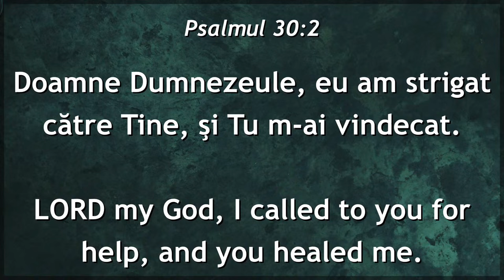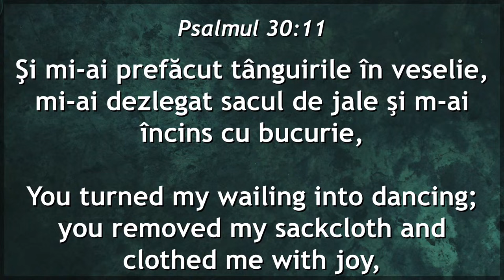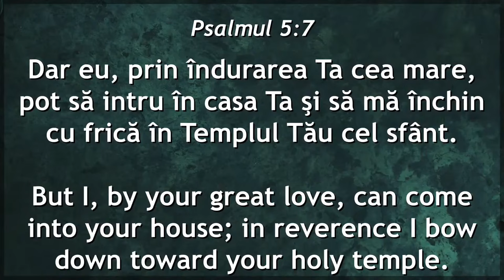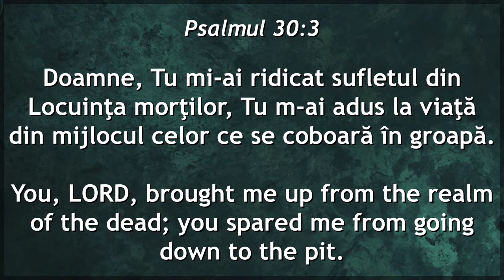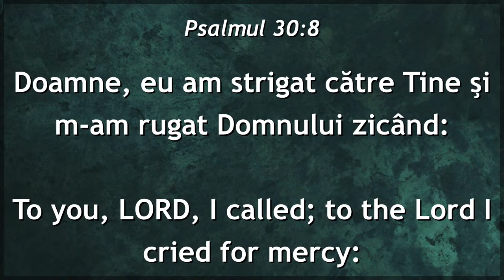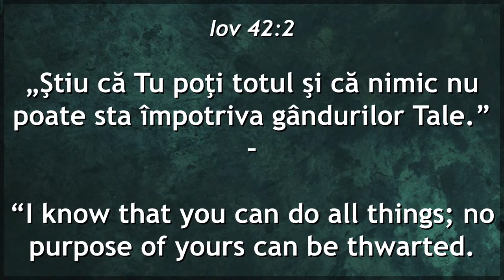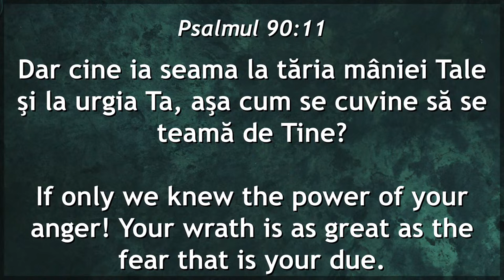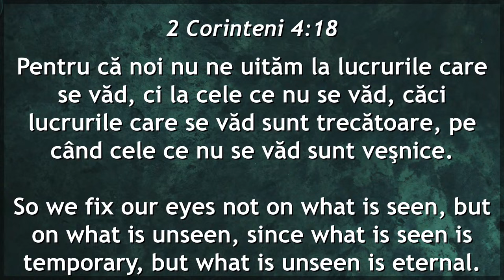Gabi Izsak - Mânia și îndurarea lui Dumnezeu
Biserica Philadelphia Melbourne, Australia - mesaj de încurajare și zidire spirituală, rostit de pastorul Gabi Izsak, în data de 8 august 2024. Predici pentru vremuri grele